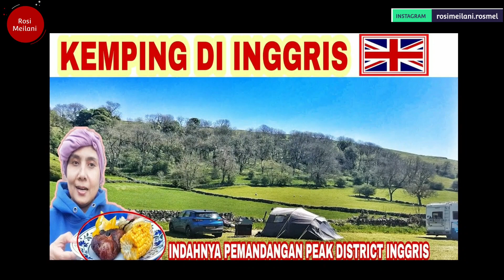Jalan Jalan ke Desa di Inggris | Domba Domba Bebas Nyebrang Jalan Raya | Melihat Desa di Inggris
vlog jalan jalan di inggris, bersama vlog orang indonesia di inggris, aka, youtube orang indonesia di inggris, bin keluarga indonesia di inggris, kali ini vlog kehidupan di inggris, tepatnya kehidupan desa di inggris, pulang kemping kemarin, jalan jalan ke desa di inggris, melihat desa di inggris, seperti apa suasana pedesaan di inggris, indahnya suasana desa di inggris, kehidupan  desa di inggris, indahnya pemandangan desa di inggris, banyak ladang, banyak hewan ternak yang hidup bebas di ladang luas, jalan jalan ke ladang di inggris, melihat hewan ternak di inggris, peternakan di inggris, uniknya hewan ternak seperti domba, kambing dan sapi dibiarkan hidup bebas tanpa pengawasan pemiliknya, uniknya lagi, hewan ternak tersebut sering kali jalan ke jalan raya, jadi kita harus hati-hati.

video model2 rumah di inggris, suasana perumahan, suasana desa di inggris lainnya disini: